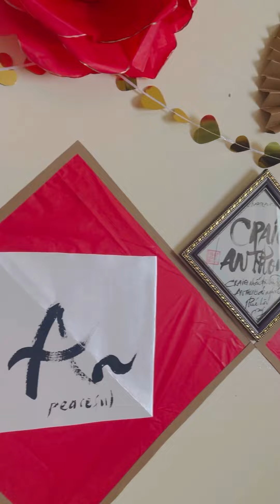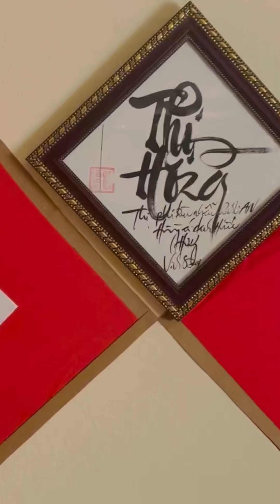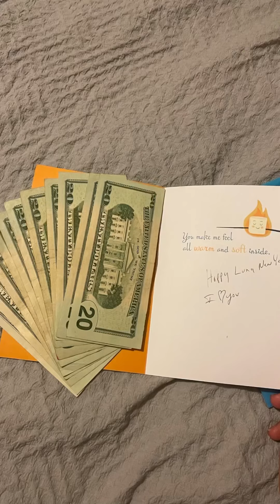Happy Luna New Year 2022 # Hong Paque